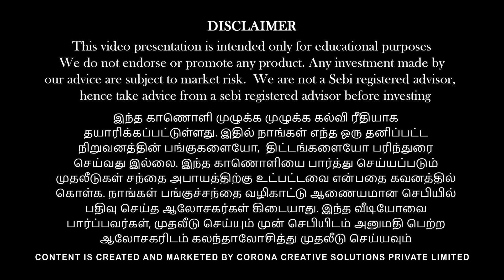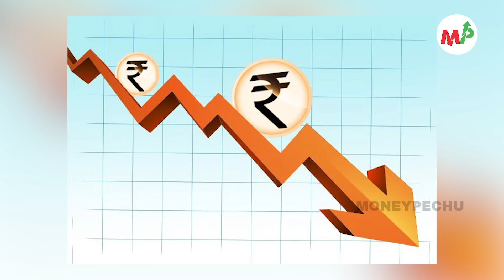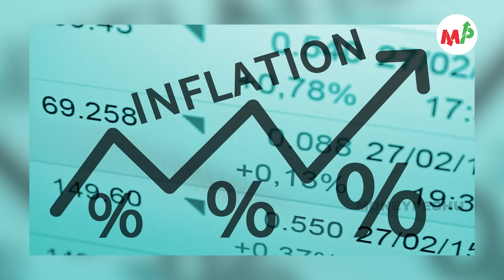இவங்க போடும் வரியில் இருந்து தப்பிக்க முடியுமா? | Anand Srinivasan | Vinod